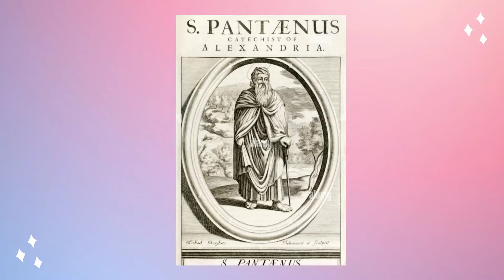Saint of the day of July 07 | ST. PANTAENUS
Hello thanks for stopping by my channel! I'm a Catholic!  hope my channel will inspire others to grow more in love with God! will be sharing videos on saint of particular day. Hope you enjoy!